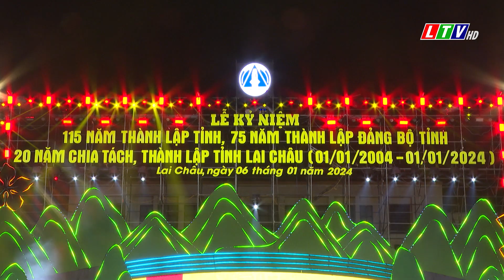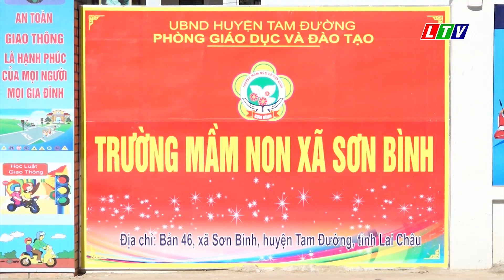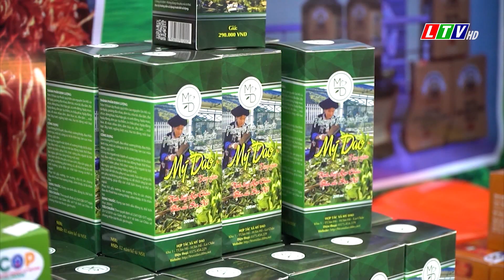Tin tức thời sự Lai Châu trưa, ngày 07/01/2024